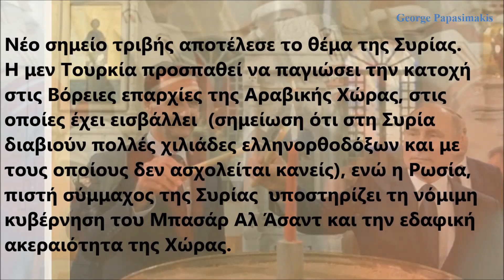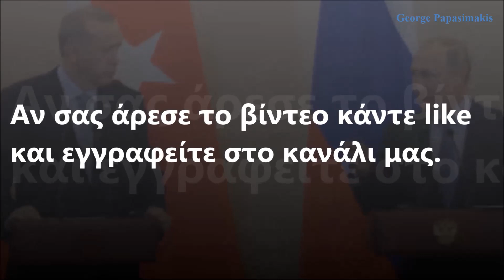Πολλαπλασιάζονται τα σημεία τριβής Μόσχας - Άγκυρας, μετά τη Λιβύη η Συρία, τώρα η Κριμαία